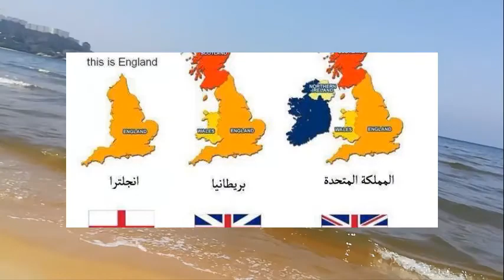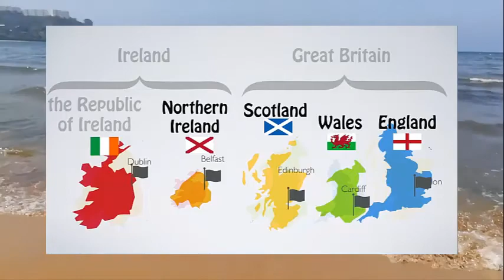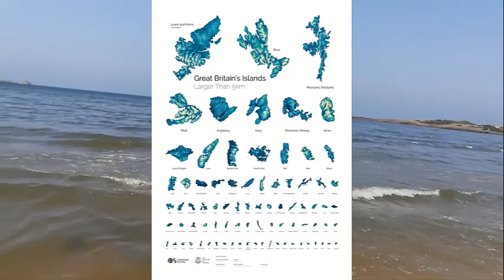England, Great Britain, United Kingdom - الفرق بين إنجلترا بريطانيا العظمى و المملكة المتحدة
يظن البعض أن المملكة المتحدة وبريطانيا وانجلترا، هي أسماء مختلفة لمسمى واحد، وهو أمر غير صحيح.
ومع موافقة غالبية سكان بريطانيا على الخروج من الاتحاد الأوربي، ظهرت دعوات تطالب بالدفع نحو استفتاء على استقلال اسكتلندا وأيرلندا الشمالية.
حيث قال مارتن مكجينيس نائب رئيسة الوزراء في أيرلندا الشمالية إنه يتعين على الحكومة البريطانية “التزام ديمقراطي” بالدعوة للتصويت بشأن خروج أيرلندا الشمالية من المملكة المتحدة بعد أن أيد البريطانيون الخروج من الاتحاد الأوروبي.

Some people think that the United Kingdom, Britain and England are different names for one name, which is not correct.
With the majority of Britain's population agreeing to leave the European Union, calls have emerged calling for a referendum on the independence of Scotland and Northern Ireland.
As Martin McGuinness, Deputy Prime Minister of Northern Ireland, said that the British government should have a "democratic commitment" to call for a vote on Northern Ireland's exit from the United Kingdom after the British supported leaving the European Union.